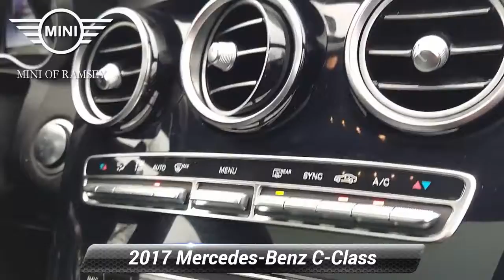Used 2017 Mercedes-Benz C-Class C 300, Ramsey, NJ I2863T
EXCELLENT CONDITION! CLEAN CAR-FAX! SPORT PACKAGE! PREMIUM 1 PACKAGE! PREMIUM 2 PACKAGE! COMMAND NAVIGATION! BLIND SPOT ASSIST! BURMESTER PREMIUM SOUND! KEYLESS GO! 18"AMG 5 SPOKE WHEELS! AMG SPORTLINE! DIAMOND GRILLE! MUST SEE!, 18"AMG* 5-Spoke Alloy Wheels, Ambient Lighting, AMG Illuminated Door Sill Panels, AMG* Sportline, Blind Spot Assist, Burmester Premium Sound, COMAND Navigation & Voice Control, COMAND Single CD/DVD, Diamond Grille in Chrome, Electronic Trunk Closer, Entrance Lamps in Doors, HANDS-FREE Comfort Package, Hands-Free Trunk Access, KEYLESS GO*, MB-Tex Dashboard w/Top Stitching, Navigation Map Updates Included for 3 Years, Navigation System, Power Folding Mirrors, Premium 1 Package, Premium 2 Package, SiriusXM Satellite Radio, SiriusXM Traffic and Weather Services, Sport Package, Touchpad. Clean CARFAX. Selenite Gray Metallic 4MATIC* 2.0L I4 TurbochargedRecent Arrival! 23/29 City/Highway MPGAwards:* 2017 IIHS Top Safety PickReviews:* The interior is impeccably crafted; there are plenty of available cutting-edge features; exterior styling turns heads everywhere. Dealer doc fee of $799.00 not included in price.

[RLVID:3128:49729a9c6b183be0:7bdb1101eb3b633c:1]